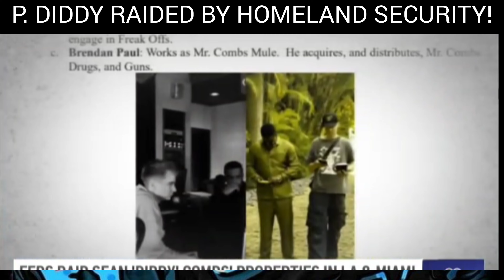P. Diddy Raided By Homeland Security!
2 houses of Diddys were Raided by Homeland Security simultaneously! 1 in Miami and one in Beverly Hill!